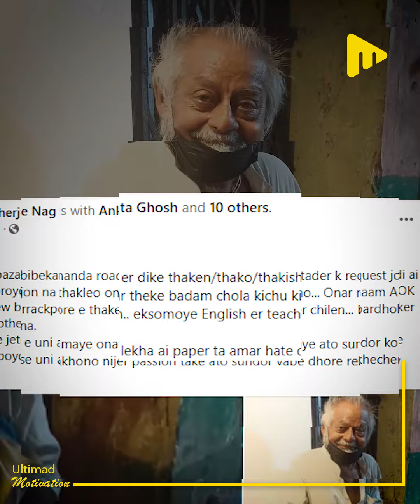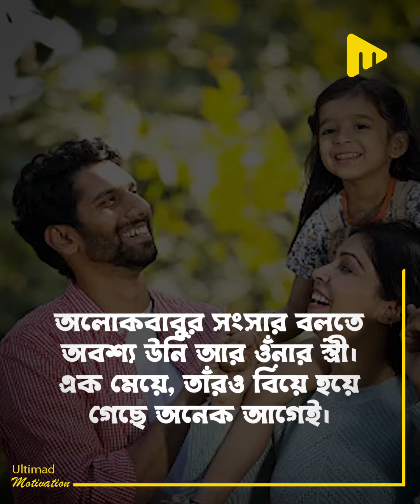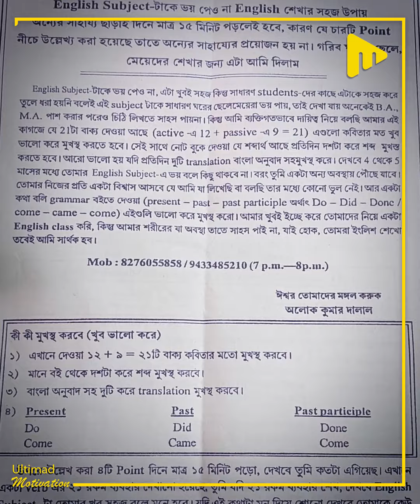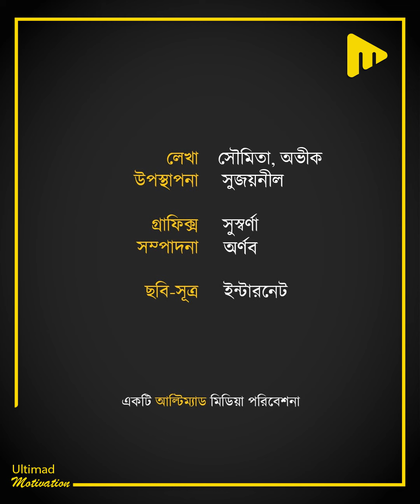এক সময়ের ইংরেজি শিক্ষক আজ ভিক্ষে করবেননা বলে বিক্রি করেন ছোলা বাদাম!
লেখা- সৌমিতা,আরিফ
উপস্থাপনা- সুজয়নীল
গ্রাফিক্স- সুস্বর্ণা
সম্পাদনা- অর্ণব